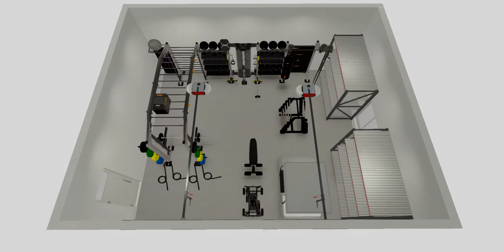Joe White Delray Beach Home Gym